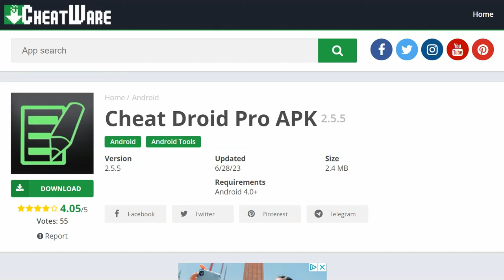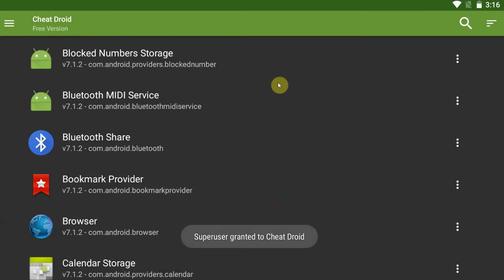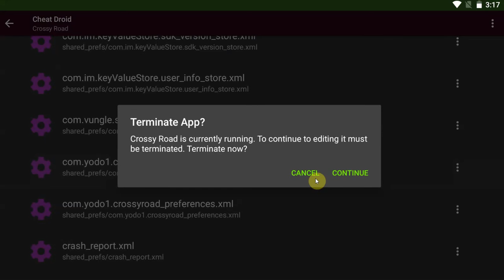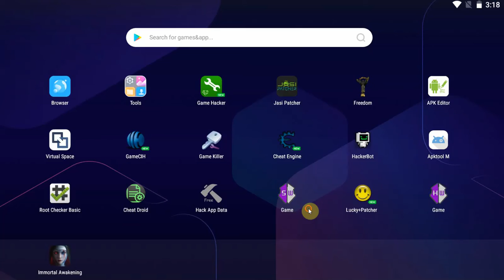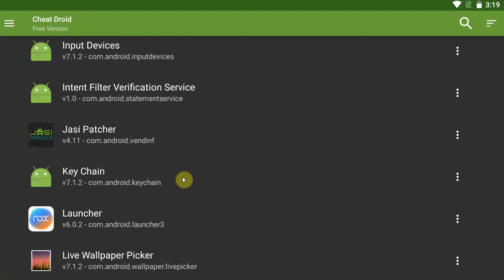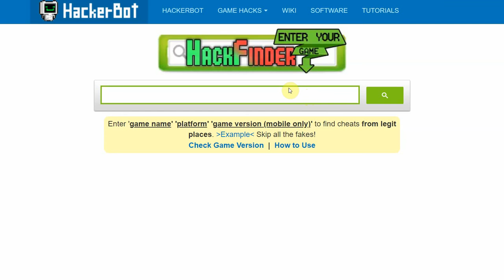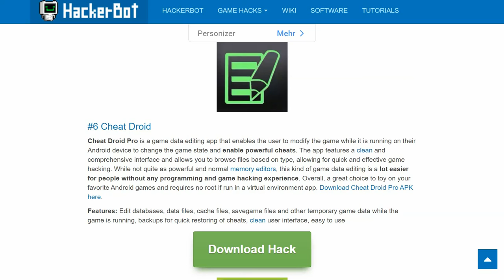How to install & use Cheat Droid APK for Android to hack any Game | Tutorial 2024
This is a tutorial on how to download, install and use Cheat Droid and Cheat Droid Pro to hack all Android games.

Cheat Droid is a powerful game cheating tool for Android that allows you to get powerful game hacks working in nearly all Android games easily by modifying temporary game data and save editing save files.

Unlimited money, free gems, god mode, unlimited skill points, diamonds, coins, credits, gold and more are possible using this useful Android app tool.

Download, install and use Cheat Droid APK on your favorite games today. The app requires a root by default, but can be run with no root / without root using a virtual enviroment app.